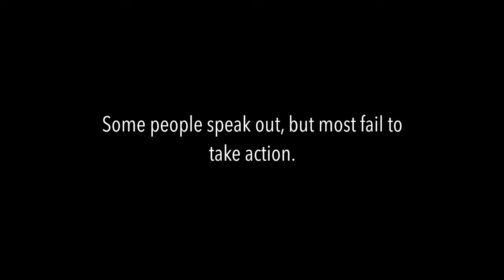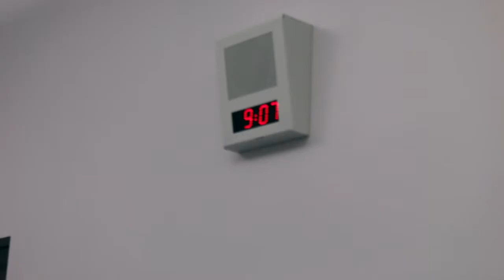JSA Class of 2020 Anti-Bullying Video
The Jackson School for the Arts (JSA) made this video in their JSA Freshmen English Class, (Teacher: Ms. Ryann Guilliams) to highlight the issues of bullying and rejection, that teens face daily in high school. This was a student-centered, student-driven project (PBL), in their own words and with their own ideas. Thank you JSA Class of 2020! This video is being shown in conjunction with the Diversity Month programming at Jackson High School.